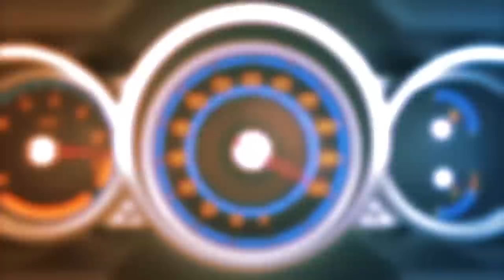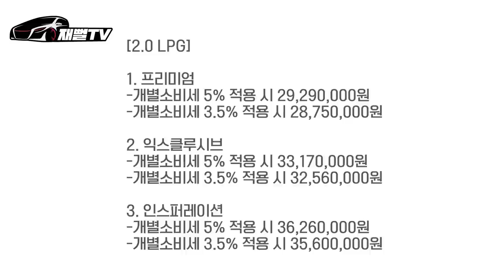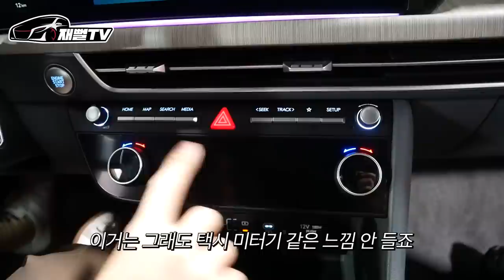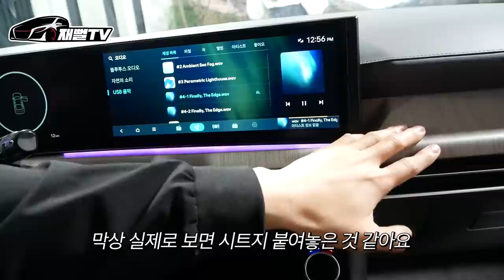가격 공개된 신형 쏘나타 타봤습니다! 풀옵션 4천만원...K5 대신 살만할까?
쏘나타 페이스리프트 다시 제대로 타봤습니다
가격공개 까지 되었는데요
k5를 제치고 다시 부흥을 일으킬수 있을까요?